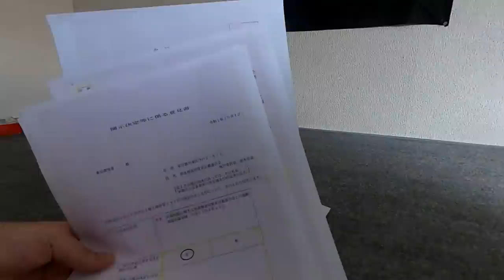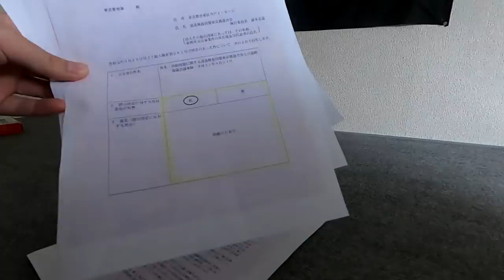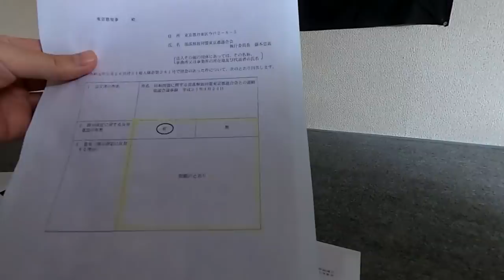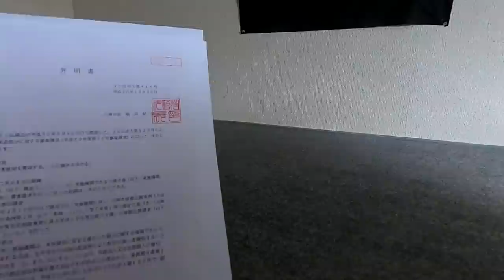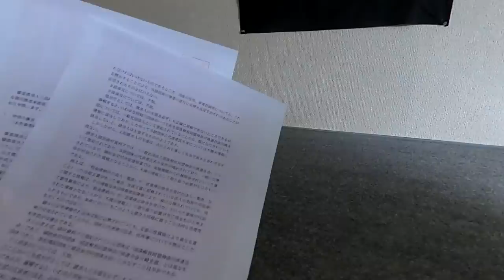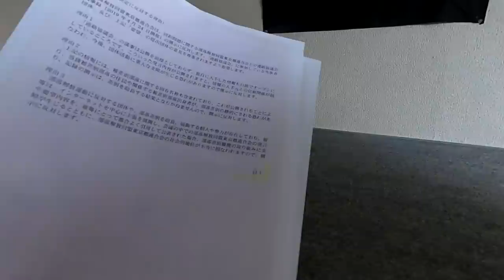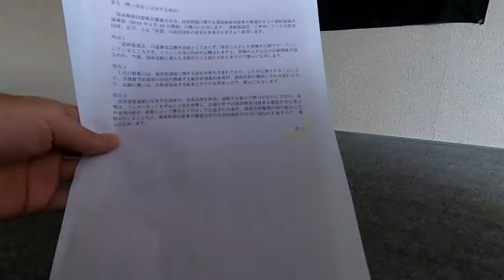【啓発】東京都が手違いで開示した解放同盟の意見書の中身は…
そこに書かれていたのは、行政の透明化を阻む解放同盟東京都連の姿でした。盆休みですがあまりに香ばしいことがあったので。